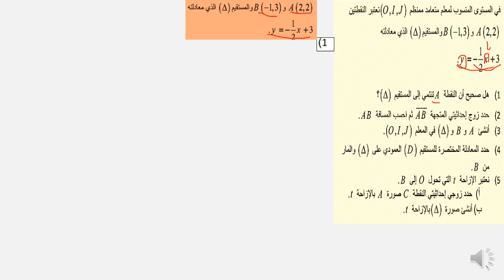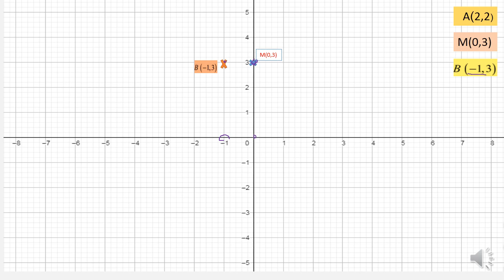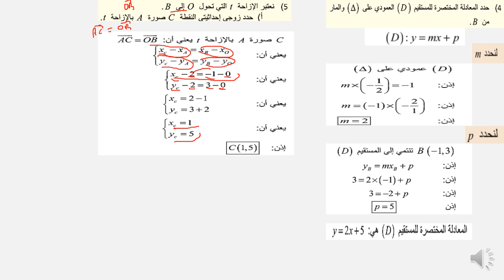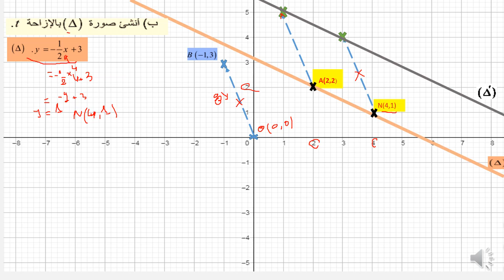تمارين من امتحان جهوي درس معادلة مستقيم المتجهات الازاحة